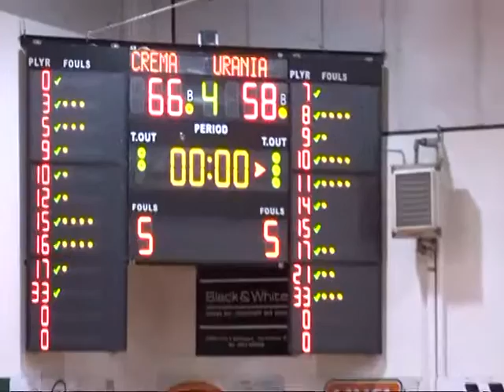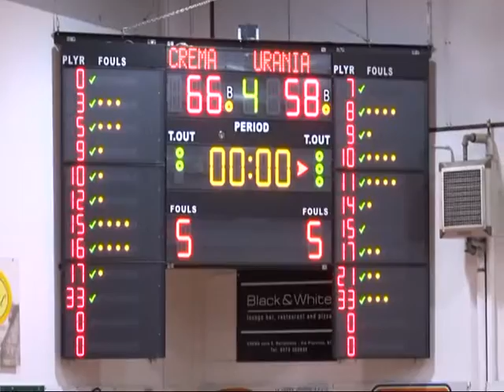Crema Urania Milano